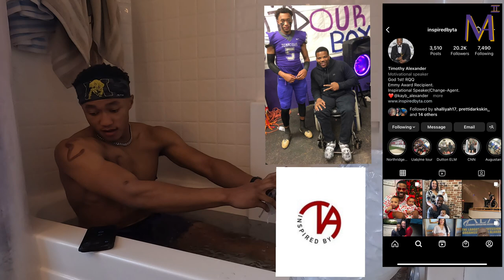Michael Archie II I A Day in the Life I Off-Season Vlogs (2 DIFFERENT WORKOUT SESSIONS AT A4ONE)💙⚾️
Long time coming! They be like “ Mike do YouTube “ but honestly I was I was a little timid to make that move! 😮‍💨As I’ve gotten better with my craft on the field and with the camera and videos etc. it needed to be seen more. This have been my plan all along but NOT SO SOON!😂 God is pulling me out of my timing and making me trust his. This is part of HIS plan though. I just know it already the outcome not the in between lol. As I’ve gotten closer to him he’s shown me things I would’ve never thought I would’ve had to know or learn. I’ve inspired people on a whole different level. It’s my calling💙So I thank you for the little supporters I have behind me. It means a lot it keeps me going daily! I love y’all no cap!🗣️We are here enjoy the the video this is the first beyond many! This is the first of beyond many! All Glory to the man above! ENJOY!💙🏁 TMC I Matthew 17:20